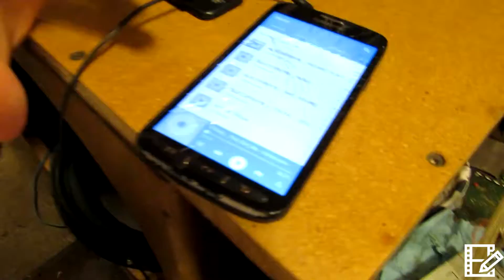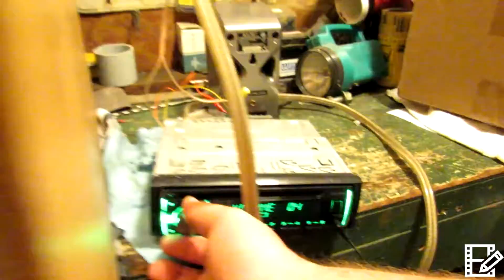playing around with car audio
i get out my old car audio